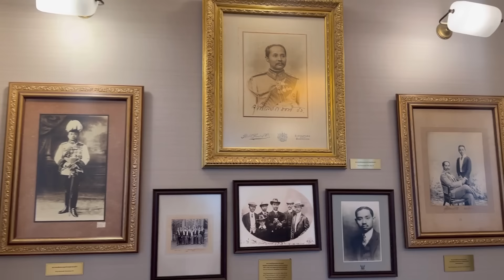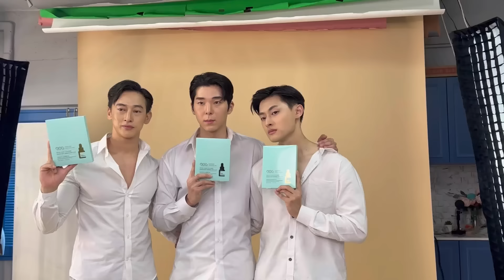Trying out luxury and Thai royalty cuisine in Bangkok| first time going on a cruise😱😍